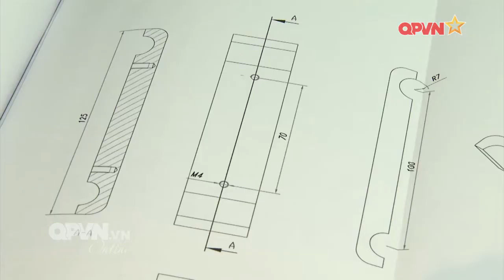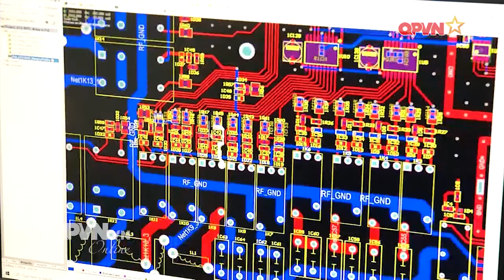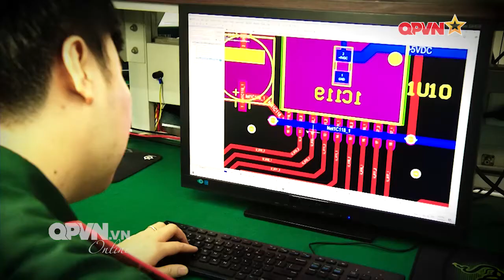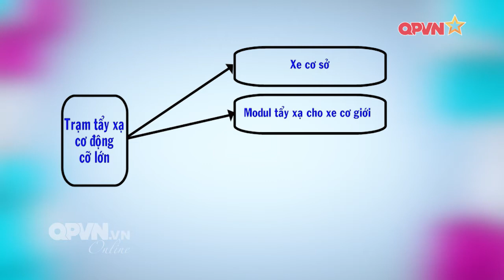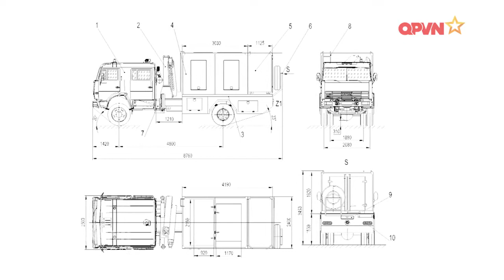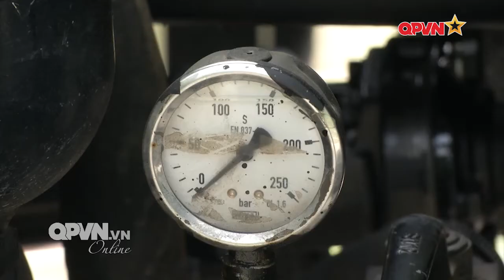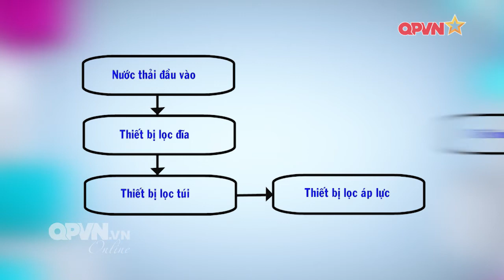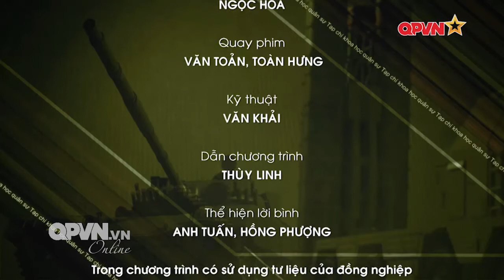KHOA HỌC QUÂN SỰ - Trạm tẩy xạ cơ động cỡ lớn "Made in Việt Nam"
Trạm tẩy xạ cơ động cỡ lớn là một tổ hợp các thiết bị tẩy xạ được đồng bộ trên một xe cơ giới, cơ động nhanh, hoạt động tốt trên nhiều loại địa hình, khả năng tiêu tẩy trên diện rộng, linh hoạt ở nhiều vị trí. Đáp ứng yêu cầu phản ứng nhanh, tiêu độc hiệu quả, an toàn cho người và vũ khí trang bị kỹ thuật. Đây là một trong nhiều khí tài tiêu tẩy độc thế hệ mới của Binh chủng Hóa học, do Viện Hóa học Môi trường Quân sự nghiên cứu và chế tạo dựa trên yêu cầu nhiệm vụ của quân đội ta hiện nay.